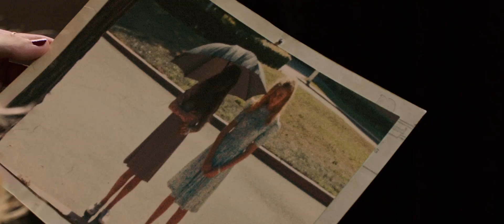LIGHTS OUT Film Trailer 1(2016) World Best Horror Movie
Rebecca must unlock the terror behind her little brother's experiences that once tested her sanity, bringing her face to face with a supernatural spirit attached to their mother.

Writers: Eric Heisserer (screenplay), David F. Sandberg (based on the short film by)

Stars: Teresa Palmer, Gabriel Bateman, Maria Bello